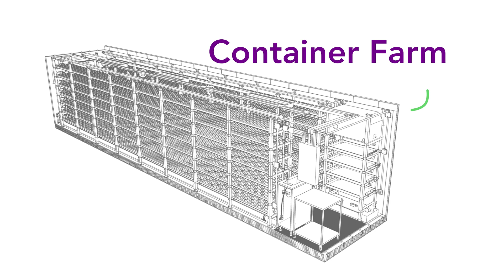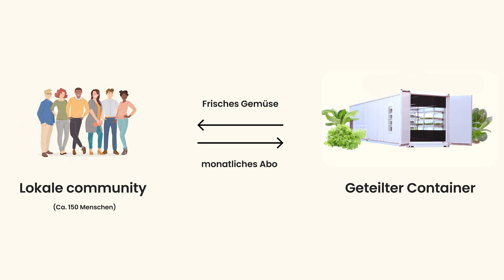Cube Crops - Gewinner des Leuphana Ideenpreis 2023